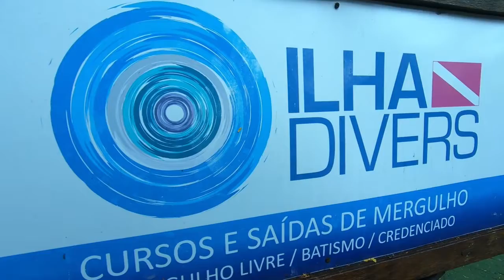Não pare - Episódio 3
Conhecendo o mar!